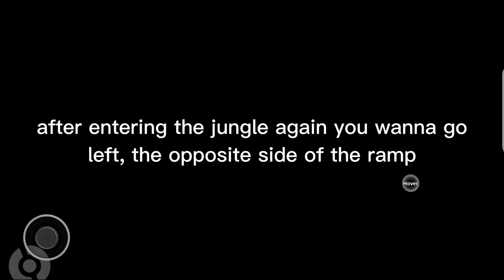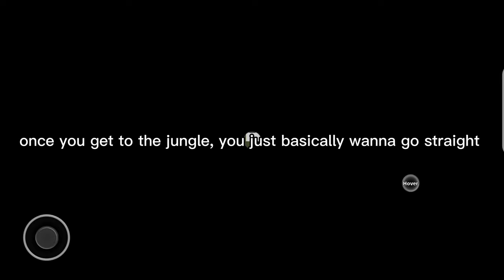How to get all 6 Z-Crystals in Brick Bronze | Pokemon Brick Bronze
hello thanks for everyone who came to watch, i may not post daily ill try to make good content consider that as my promise!

don't forget to give out free ideas for the next content, you can tell me all about it in the comments, with that ill also give free credits in the next video ping comments!